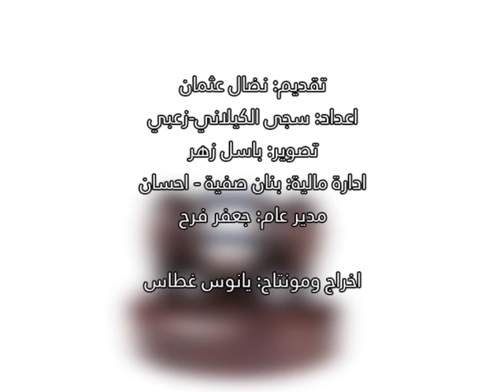الحلقة 15 من برنامج حقنا على قناة هلا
تتحدث الحلقة عن حق الاطفال في الامان والحياة السعيدة مع بسام حمدان ونسيم عاصي
البرنامج تقديم المحامي نضال عثمان